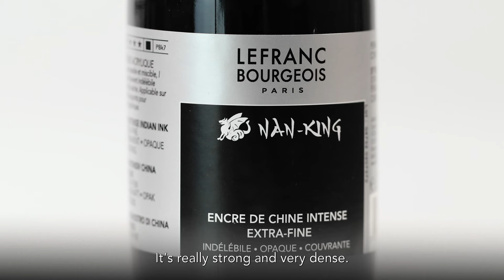Hom Nguyen x Lefranc Bourgeois - Dripping tutorial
Hom Nguyen dévoile son processus créatif pour Lefranc Bourgeois et explicite la manière dont il superpose la matière sur la toile, ce qui vient révéler toute la puissance de ses dessins à la pierre noire 🎨📽🖌

Team @observascope_agency 🤝⚡️🌟
Joel Rejant Hely WeaOner / Le Studio H&W
Théo Collet Théo Pitout